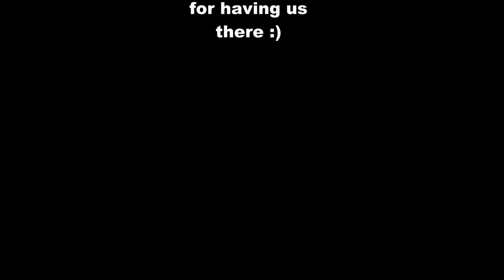Singapore Wedding Singer | Changi Cove | Jeremy & Zhi Xian